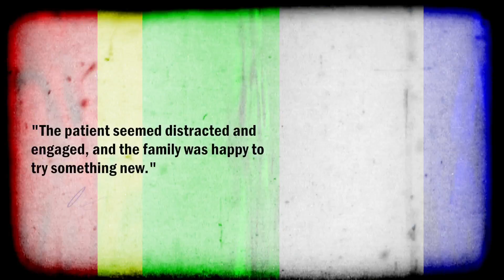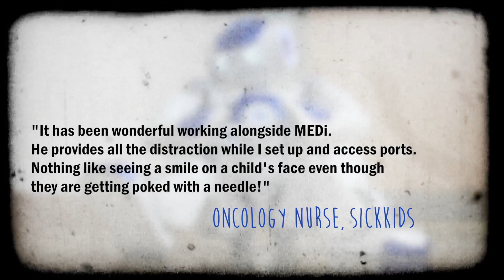Meet MEDi: a humanoid interactive robot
Bloomberg Nursing Associate Professor Jennifer Stinson’s recent research study introduced an innovative piece of technology to young oncology patients at SickKids Hospital, aimed at easing the children’s anxieties and stress around such medical procedures.

Meet MEDi (Medicine and Engineering Designing Intelligence) – a human-interactive robot.